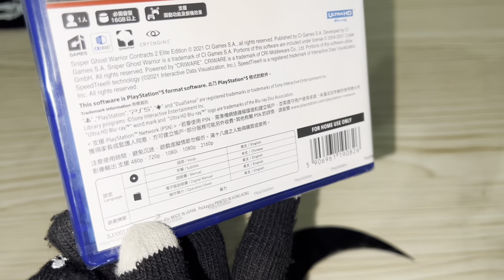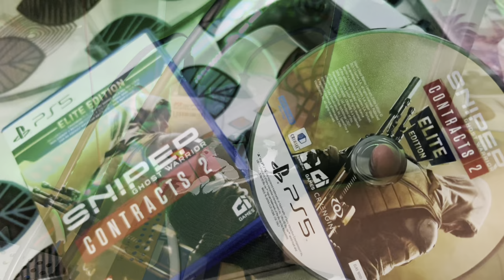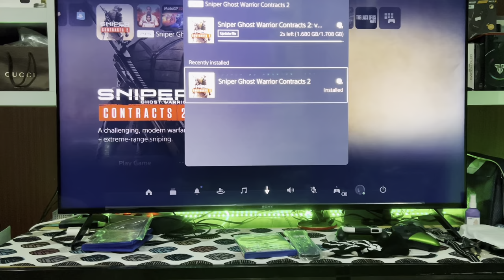SNIPER GHOST WARRIOR CONTRACTS 2 (PS5) | Pov Unboxing Gameplay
🛍️ Buy?? TGMTA / Tokopedia

SGW Contracts 2 is a modern warfare shooter set in the Middle East. Play as Raven, Contract Sniper Assassin, as you take out a series of targets across a dramatic single-player campaign. With extreme-range shots exceeding 1000m, gear up for the most challenging entry to the series yet.

Enhanced to PS5✅
Adaptive trigger ✅
Upscale resolution✅
Performance mode ✅

GEAR :
🎮 PlayStation5
🖥️ Sony Bravia 55X90J
💿 Sniperghostwarriorcontracts2 ps5